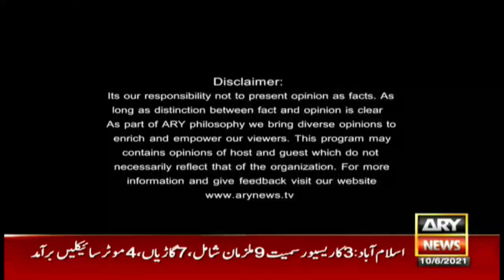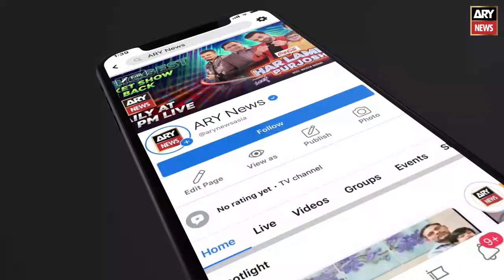The Reporters | Sabir Shakir | ARYNews | 10 June 2021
(Current Affairs)

Host:
-  Sabir Shakir - Chaudhry Ghulam Hussain

Guests:
- Shibli Faraz (Minister of Science and Technology)
- Qurban Ali (Chairman FPCCI)

Federal Budget 21-2022 What is good news for the people of Pakistan?

Will the budget cause public relief or inconvenience?